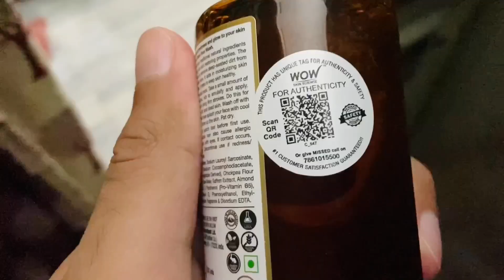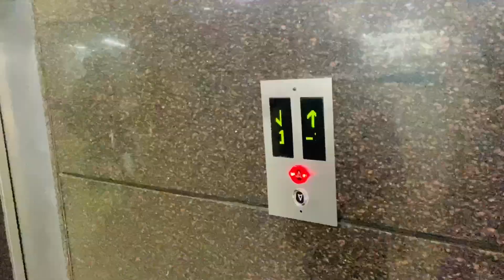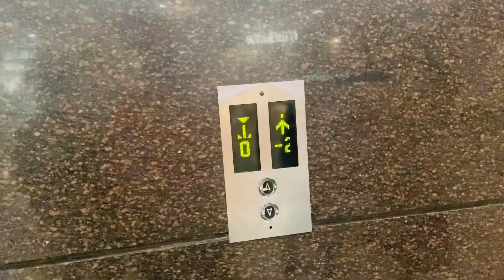OMG😱 ਪ੍ਰੀਤ ਡਰ ਕੇ ਚੀਕਾਂ ਮਾਰਣ ਲੱਗ ਗਈ🤫 Vlog-332 Daily Vlogs Bawan Preet Vlogs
WOW Skin Science Ubtan Range